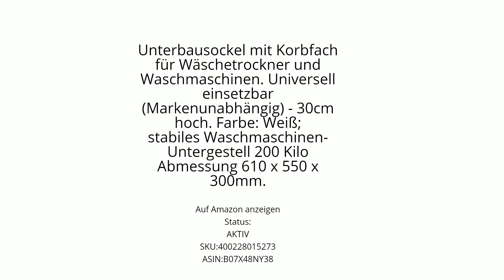Zubehör für Elektro-Großgeräte : Waschmaschinenzubehör : Podeste ASIN: B07MX9BVJFSKU Amazon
Unterbausockel mit Korbfach für Wäschetrockner und Waschmaschinen. Universell einsetzbar (Markenunabhängig) - 30cm hoch. Farbe: Weiß;
stabiles Waschmaschinen-Untergestell 200 Kilo
Abmessung 610 x 550 x 300mm.
kaufen hinstellen fertig